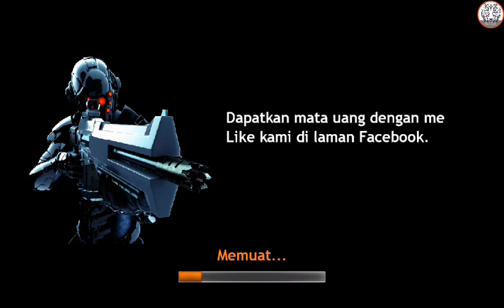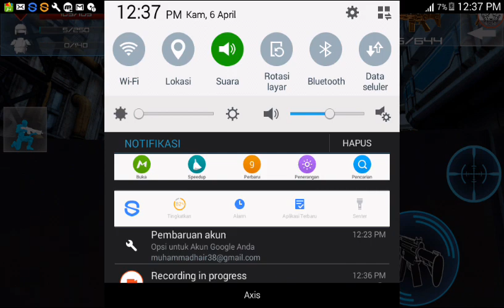Enemy strike Gw cacat banget bro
Yo guys gw main game nih siapa tau seru???